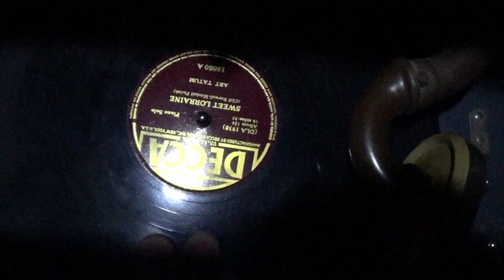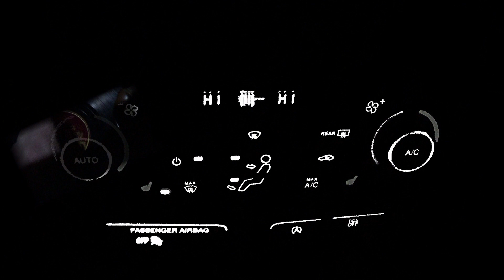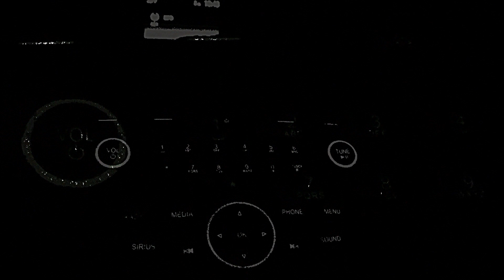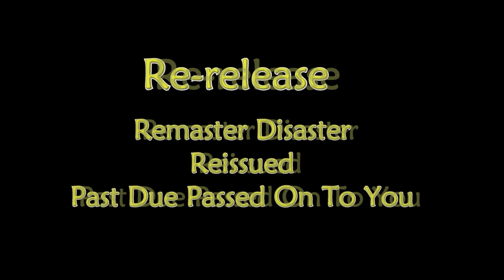STORM-MAINE COVERAGE-JUST KIDDING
Some people had it much worse. I'm not making fun or "light" of a bad scene. I'm making fun of myself. Did AI predict this storm because it was pretty fucking stupid. Maybe the forecasters had left already for the Christmas Holiday or whatever the fuck we call it.